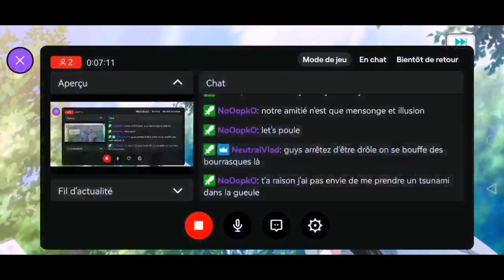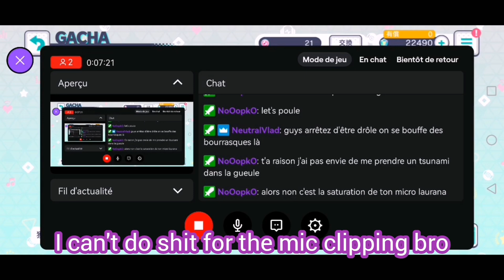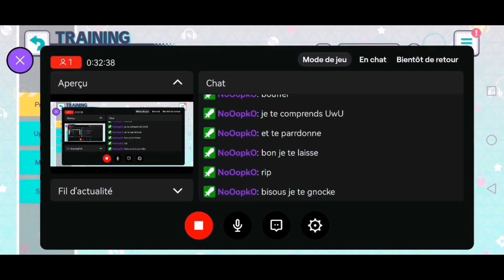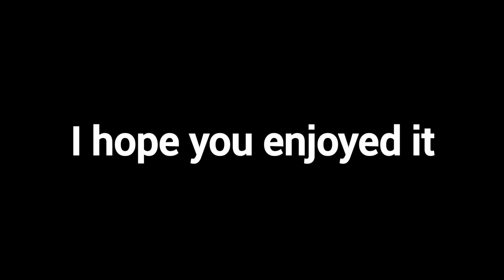Going on both servers for the White day banner was a bad idea [Project sekai]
Poopoo video, also here is my twitch :
I stream every 2 month lmao

Do one stream every 2 years

I love project sekai (real)